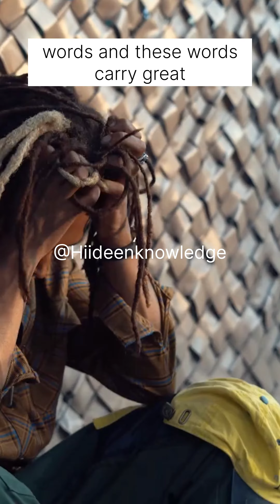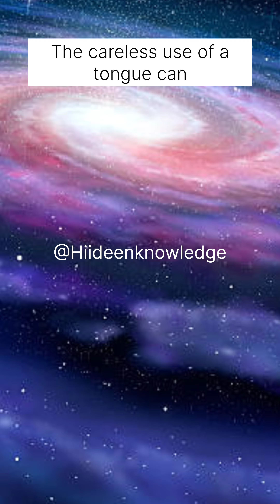3TYPES OF PIOUS MUSLIM ALLAH WILL SEND TO HELLFIRE | Hiideenknowledge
3TYPES OF PIOUS MUSLIM ALLAH WILL SEND TO HELLFIRE